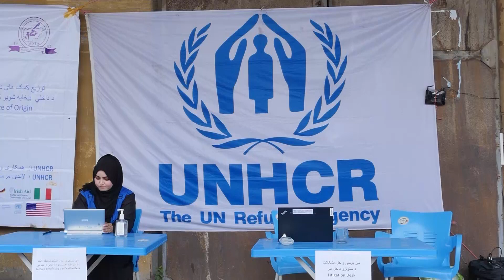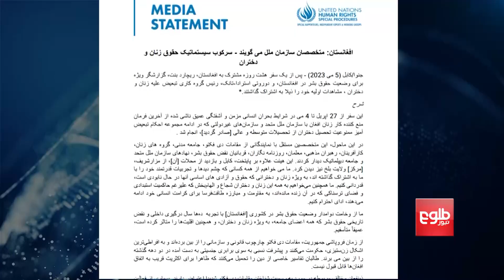UNAMA Reiterates Commitment to Stay in Afghanistan